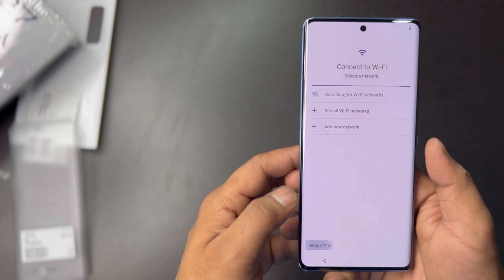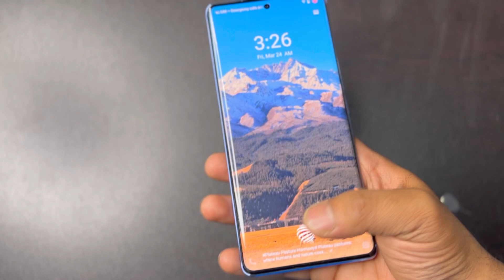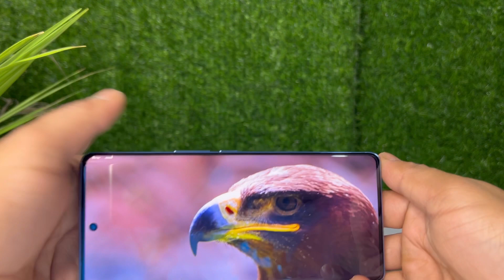vivo V27 Unboxing 🔥⚡️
00:01 Intro
00:15 Vivo V27 Unboxing
00:58 Vivo V27 Thickness
01:04 Vivo V27 Colour
01:26 Vivo V27 Colour changing technology
01:36 Vivo V27 Ports & Buttons
02:10 Vivo V27 Display
02:55 Vivo V27 Camera
03:22 Vivo V27 Chipset
03:40 Vivo V27 Storage
03:51 Vivo V27 charging
04:01 Vivo V27 IP Rating
04:08 Vivo V27 Sensors
04:22 Vivo V27 Camera Test
05:13 Vivo V27 Sound
05:50 Vivo V27 OS & UI